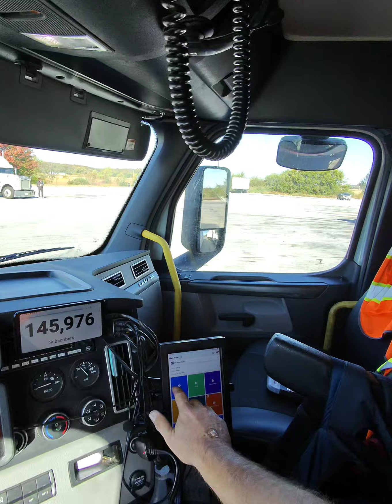Spend a minute with a Trucker out here on the Open Road. Relax and let the man show you trucking!